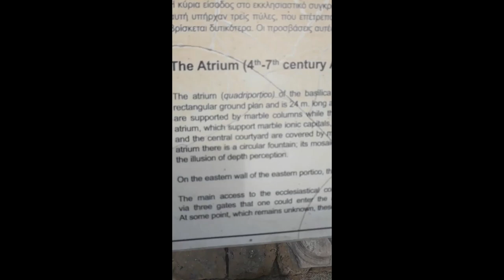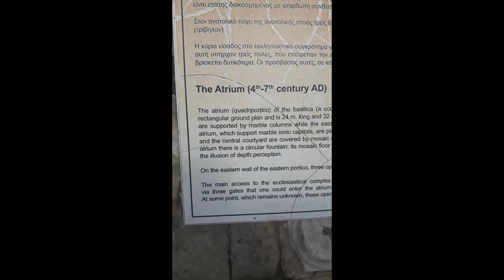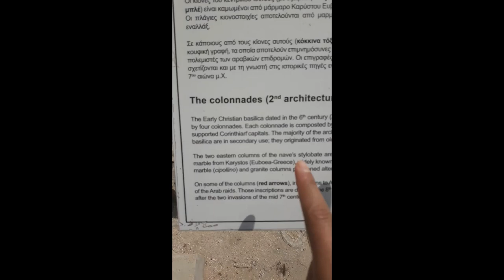Travel Diary - Paul's pillar & ruin church entrance - Part 2 - LDR Italian Filipina nasio 🇵🇭❤️🇮🇹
Travel Vlog - Paul's pillar & ruin church entrance - Part 2 - LDR Italian Filipina

1)This video has no negative impact.